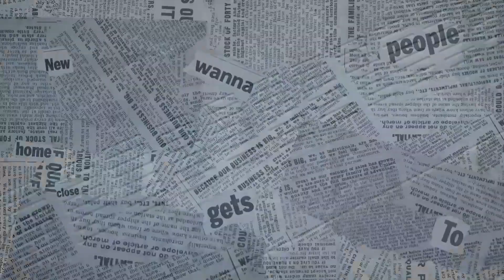Al Kaber Parking | Monkey zone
After unloading poultry product/fresh chicken at Makkah east depot proceed to al kaber parking to take a rest,when i wake-up it's a great morning a lot of monkey's wondering around in a parking area enjoy drinking water from the water tank of one truck beside of me.